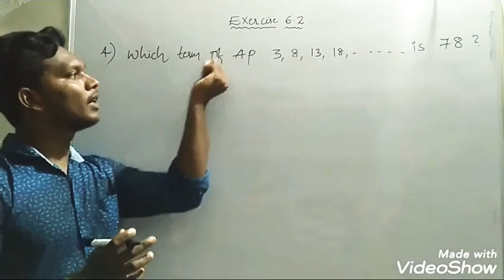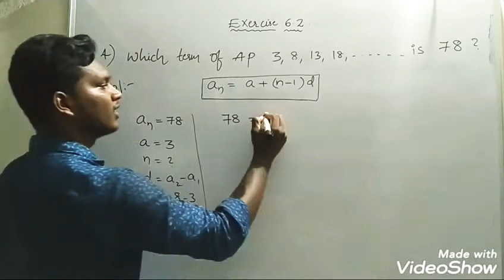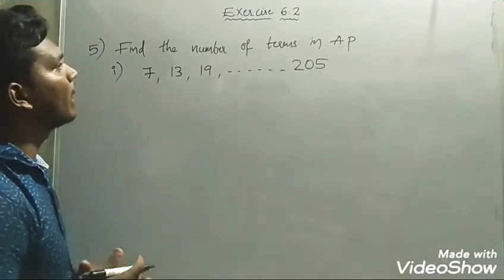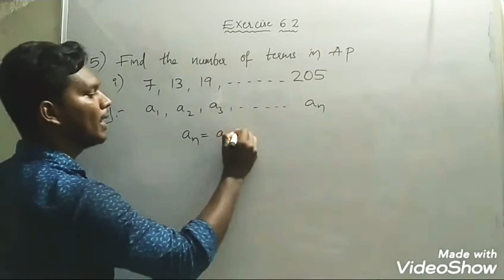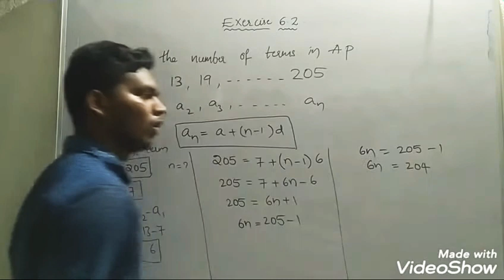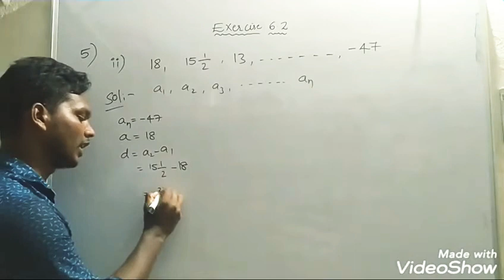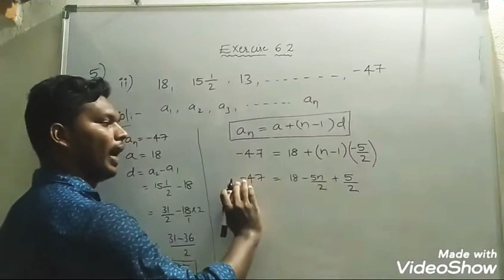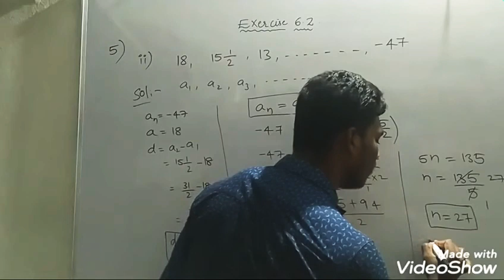class 10th || exercise 6.2 || arithmetic progressions